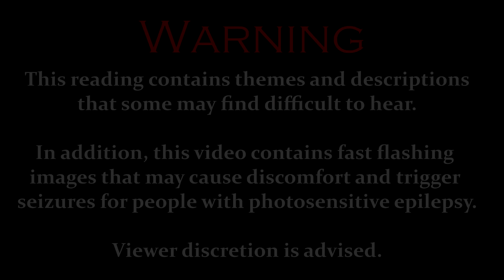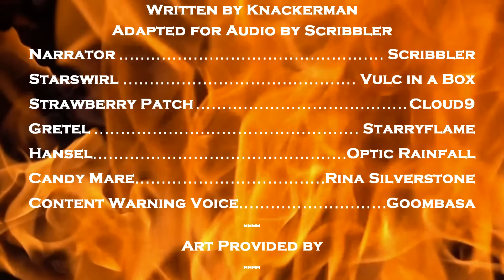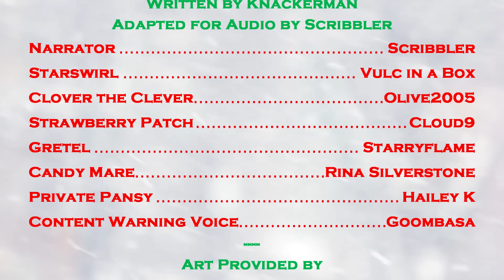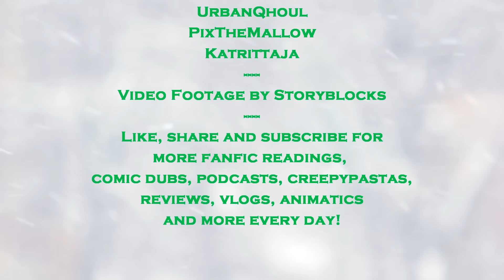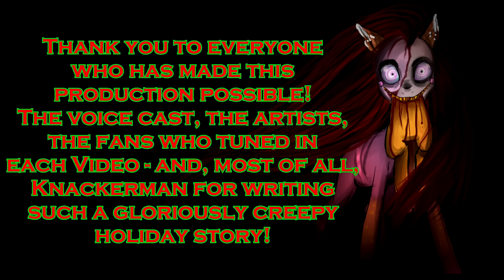'Home Sweet Home: A Candy Mare's Tale - The Full Story [CHRISTMAS GRIMDARK AUDIO DRAMA]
Summary: A gruesome holiday tale with a peppermint twist. In the ancient lands where the three pony tribes once lived the Windigo's magic has locked the weather in an eternal winter storm. Two little foals, who have lost their way, seek to find food and shelter in the deep dark woods. What they take for their only hope for survival may in fact spell their doom. Meanwhile, it's the first official Hearth's Warming Eve in Canterlot, but something is wrong in the fledgling capital of Equestria. Can Starswirl the Bearded come up with a plan to set things right? This candy coated horror will warm your heart and chill your spine.

BRAND NEW CHRISTMAS MERCH NOW AVAILABLE!

Hearthfire (Vindsvept)
Season Unending (Vindsvept)
Lake Everless (Vindsvept)
Daylight's End (Vindsvept)
The Old Mill - Medieval Music (Vindsvept)

Countess Elizabeth (VIVEK ABHISHEK)
The City of The Dead (VIVEK ABHISHEK)
The Haunted Sea the City of The Dead (VIVEK ABHISHEK)
Lost Lands (VIVEK ABHISHEK)
Melencholy (VIVEK ABHISHEK)
The Exorcism (VIVEK ABHISHEK)
No Escape (VIVEK ABHISHEK)
Someone is Watching You (VIVEK ABHISHEK)

Demented Nightmare (Darren Curtis)
It's In The Fog (Darren Curtis)

The Cursed Army (Epic Journey)
The Last Stand (Epic Journey)